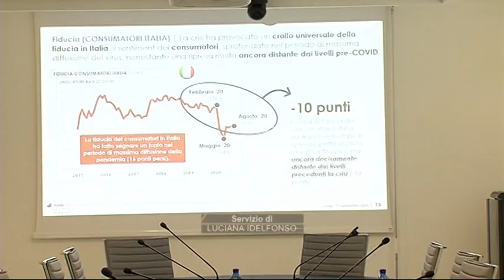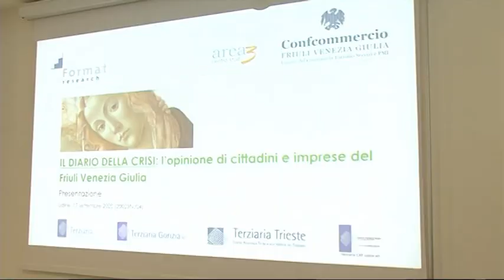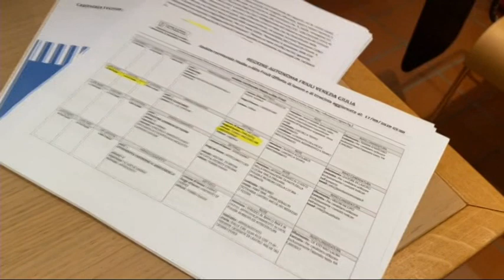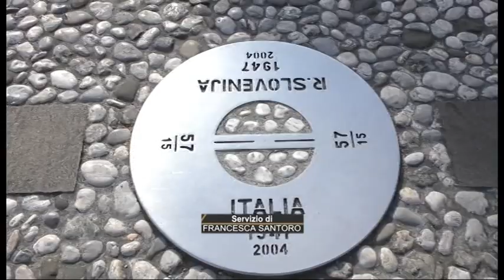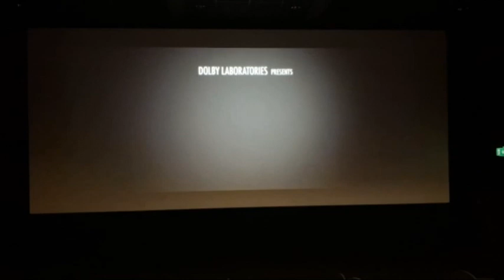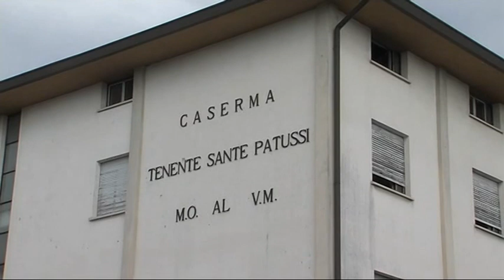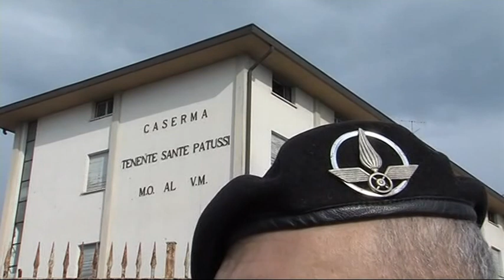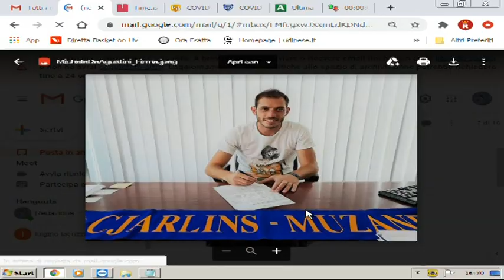TG 24 NEWS | 17 settembre 2020 | ore 16